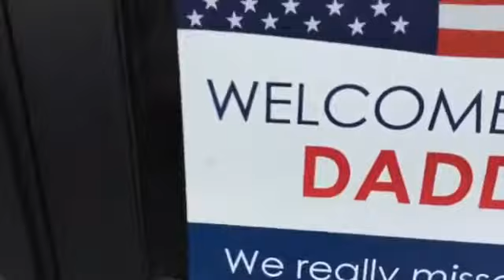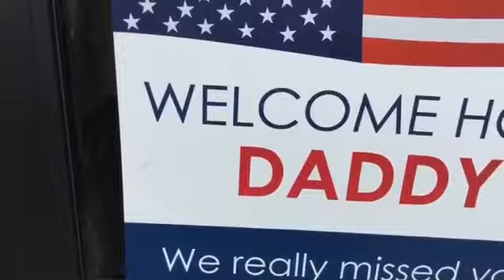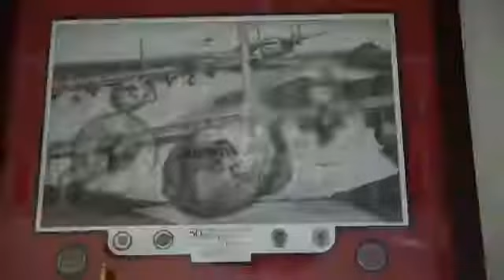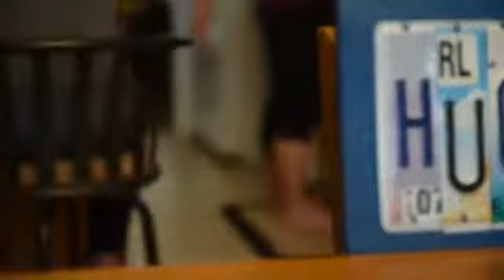Hurlburt Airman welcomed home by children and wife - Video by AFSOC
By: Annie Blanks
Published on: August 4, 2017